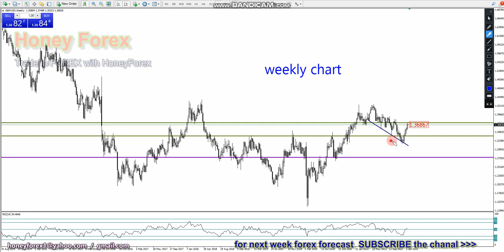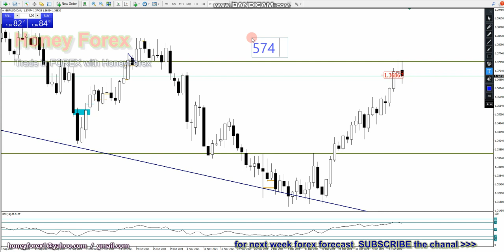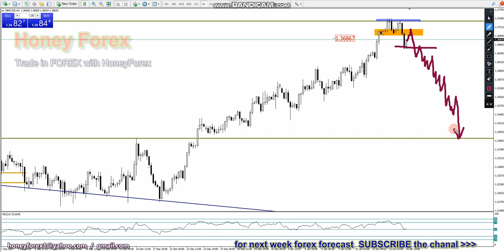Weekly Forex Forecast GbpUsd ( 17 Jan 2022 ) Trade With honeyforex